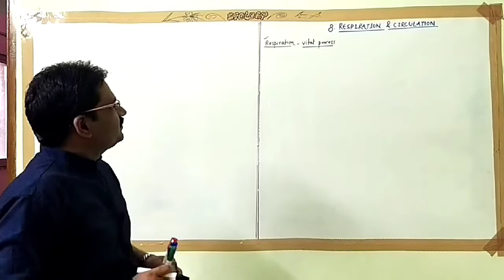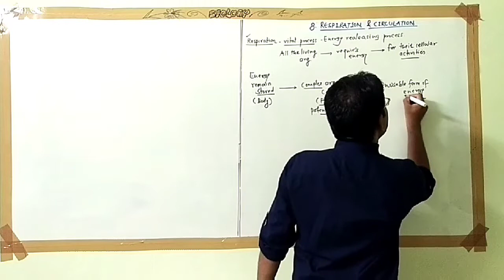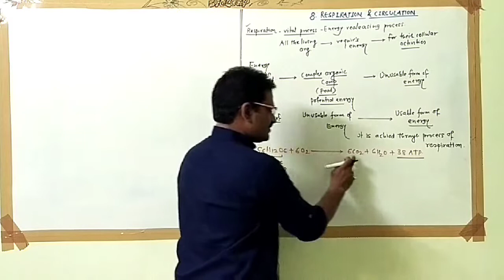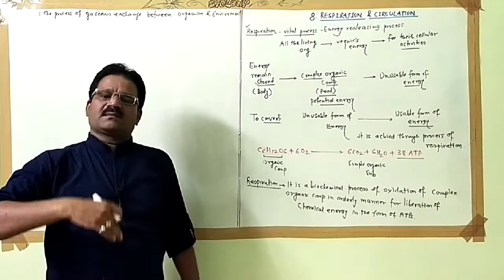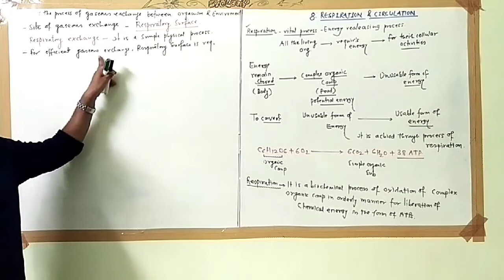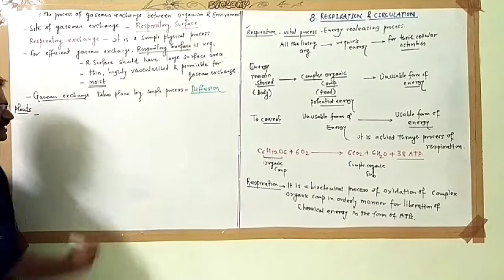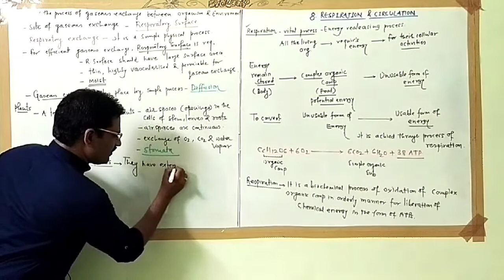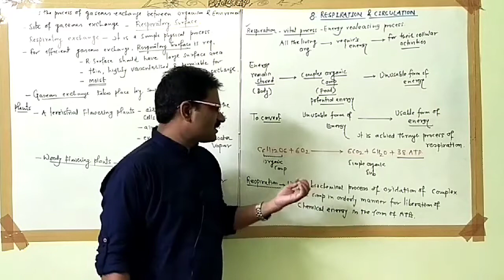Respiration and Circulation